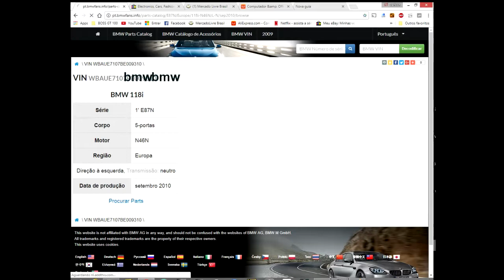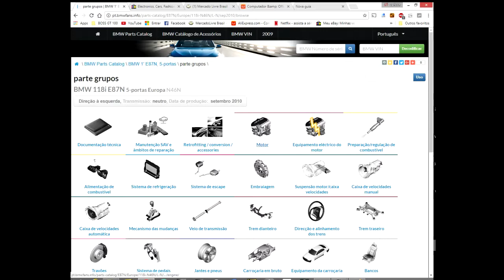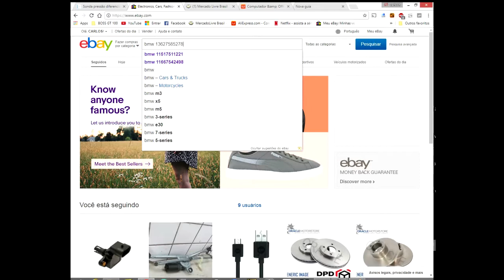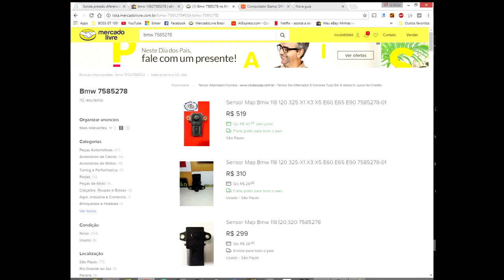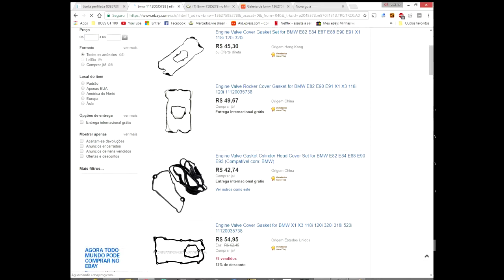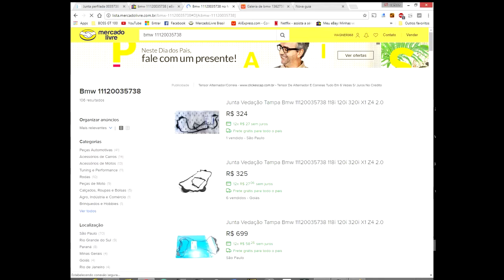BMW - Truques e Manhas - Importando Peças e Economizando muito dinheiro!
BMW - Como achar peças pelo código em sites nacionais e internacionais e economizar muito dinheiro!

Por exemplo: O Sensor de Pressão do Coletor de Admissão que mostrei primeiro na busca, custava 675 reais na Concessionária. Paguei exatamente 72 reais em nov/2016 importando a peça.

A junta da Tamba de Valvulas custa 890 reais na concessionária. Importando uma da Marca AJUSA, fabricante espanhola, muito boa, sai por volta de 200 reais.

Não jogue dinheiro no lixo. Realize seu sonho de ter um carro esportivo e fuja das mãos dos tubarões. Afinal, são eles que inviabilizam eu e você desfrutarmos desse tipo de produto tamanha é a despesa em gastos com manutenção.